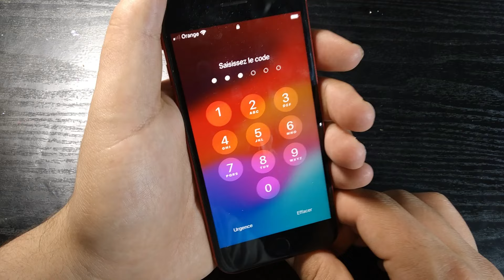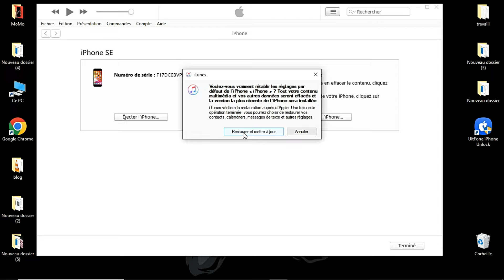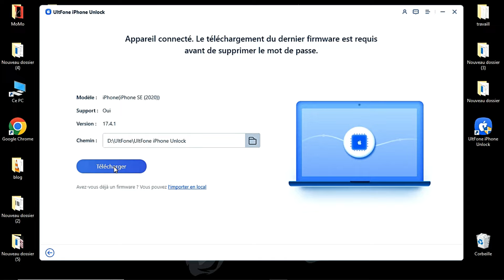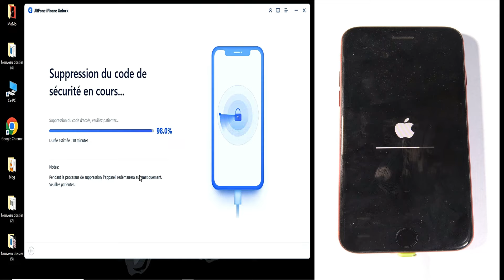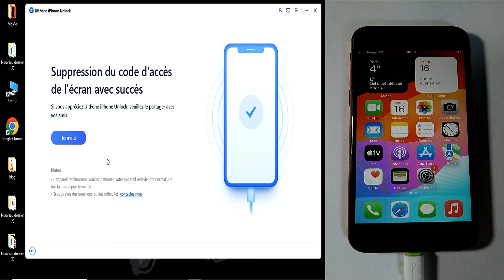[2 Solutions] Comment Débloquer le Code à 6 chiffres oublié iPhone en 2024？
[2 Solutions] Comment  débloquer le Code à 6 chiffres oublié en 2024？
🔓Essayez Gratuitement UltFone iPhone Unlock pour débloquer le code à 6 chiffres oublié
Dans cette vidéo instructive et pratique, nous vous présentons les méthodes les plus efficaces pour débloquer un code à 6 chiffres lorsque vous l'avez oublié. Avec l'évolution constante de la technologie et des dispositifs de sécurité, il est facile de se retrouver dans une situation où l'on ne se rappelle plus son propre code.

Nous vous guidons à travers plusieurs techniques simples et sûres pour récupérer l'accès à votre appareil, que ce soit un smartphone, une tablette ou tout autre dispositif nécessitant un code d'accès à 6 chiffres. De l'utilisation de vos informations de sauvegarde à des méthodes avancées de contournement de sécurité, nous couvrons tout ce que vous devez savoir pour retrouver l'accès à votre appareil en toute sécurité et sans tracas.

Ne laissez pas un code oublié vous frustrer ou vous empêcher d'utiliser votre appareil. Regardez cette vidéo dès maintenant pour découvrir comment débloquer votre code à 6 chiffres et reprendre le contrôle de votre appareil en un rien de temps.